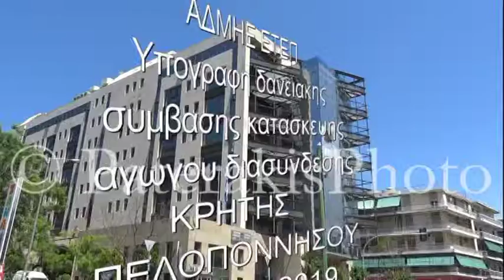ΣΤΑΘΑΚΗΣ ΜΑΝΟΥΣΑΚΗΣ JACKOBS ΑΔΜΗΕ ΕΤΕΠ ΥΠΟΓΡΑΦΗ ΔΑΝ.ΣΥΜΒΑΣΗΣ ΔΙΑ/ΣΗΣ ΚΡΗΤΗΣ ΠΕΛ/ΣΟΥ ΥΠΕΚΑ 09-05-2019